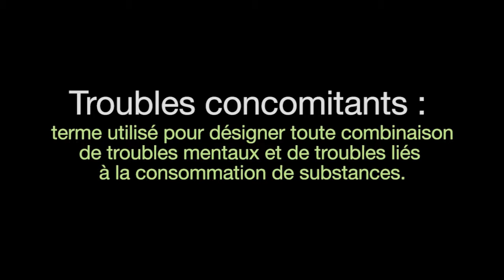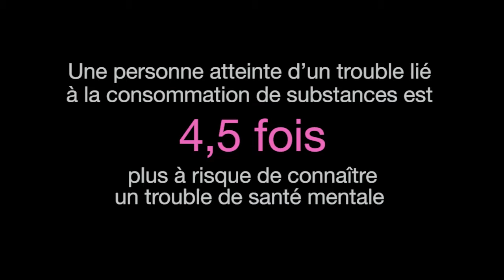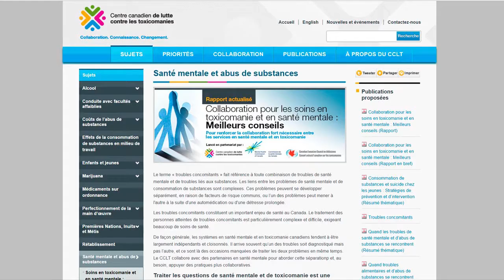Le traitement des troubles concomitants : l’importance de la collaboration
Une approche collaborative pour aborder les besoins en santé mentale et en toxicomanie fait l’objet d’une discussion entre Zachary Patterson, courtier du savoir, et Todd Leader, psychologue agréé et travailleur social. Cette brève vidéo explore un changement systématique vers un modèle de soins axé sur le client pour les personnes aux prises avec des troubles de santé mentale ou de consommation de substances.